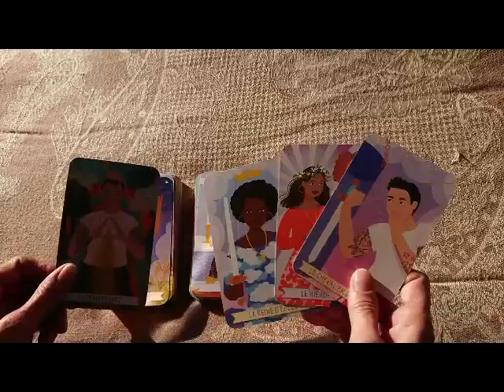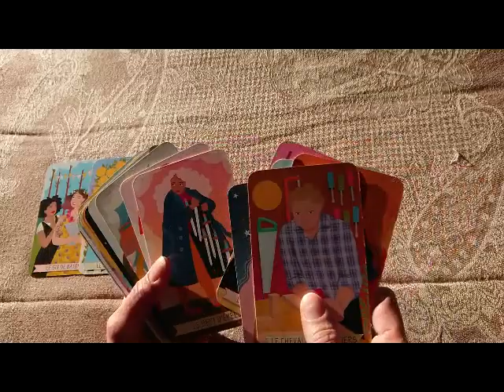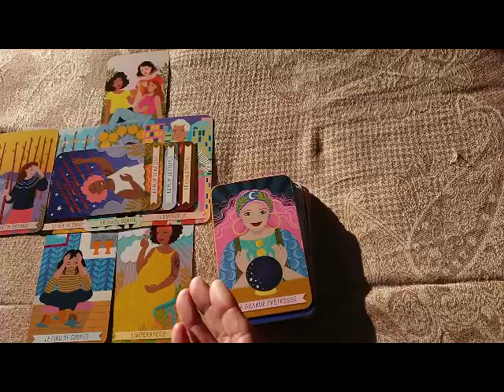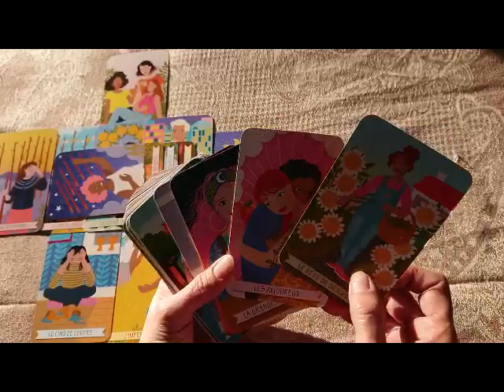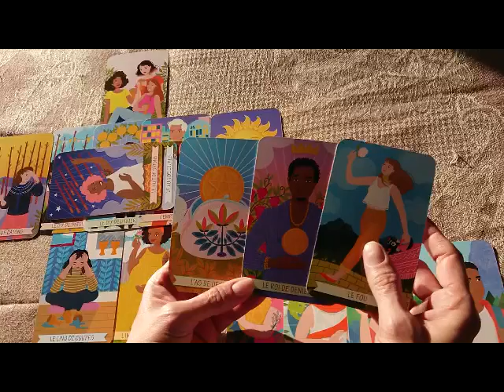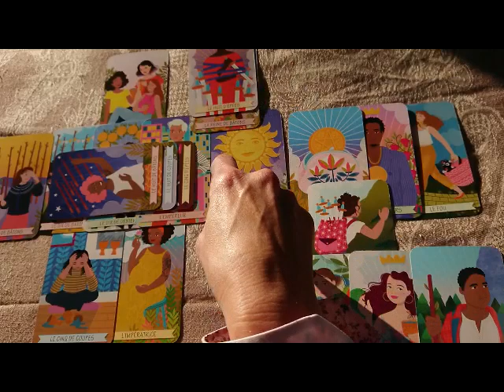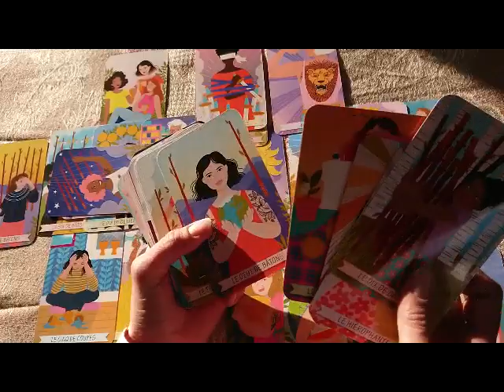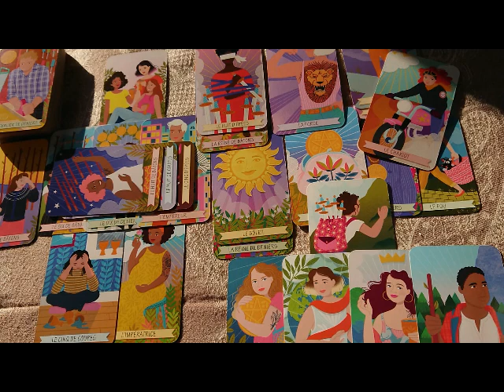Rassuré par un succès, Il doit gérer une rupture douloureuse avant de La retrouver 130122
Le Tarot du Bon Karma de Kerry Ward